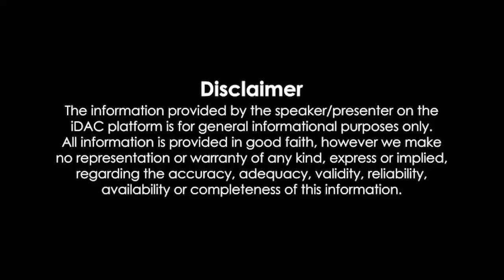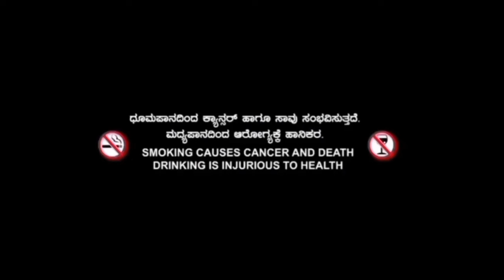Manjummel Boys Full Movie In Hindi Review & Facts | Soubin Shahir, Sreenath Bhasi, Khalid Rahman